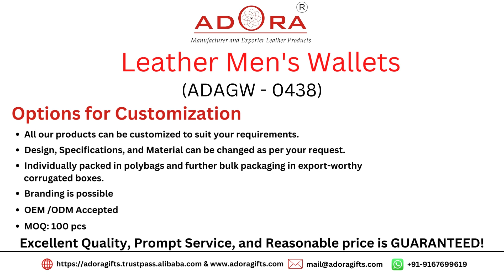Genuine Leather Men's wallet